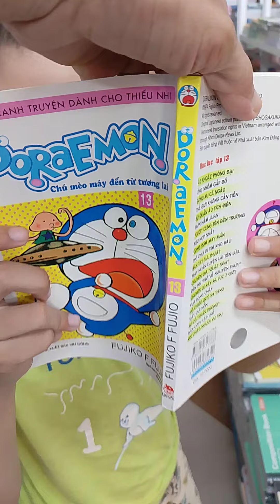Buổi tối, 9 giờ 2 mẹ con đi mua vở bài tập toán và tiếng Việt cho Su Su!❤️😋💞